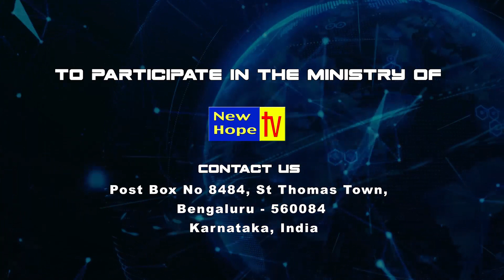Be conscience of your sight | Kannada | Pr. Ezekiel Uday | New Hope TV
Title of Message : Be conscience of your sight
Preacher : Pr. Ezekiel Uday
Ministry : Berachah full gospel Church
Language : Kannada
Also watch  Berachah full gospel Church Ministries on New Hope TV in every Saturday  at 7:00 pm